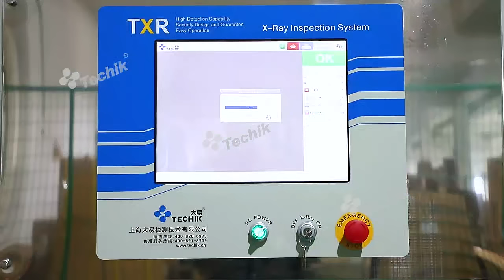Dual Energy X-ray Inspection System for Residual Bone for Food Industry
Techik Dual Energy X-ray Inspection System for Residual Bone stands as a cutting-edge solution for the food industry, ensuring the highest standards of food safety and quality control. Because of its high energy and low energy technologies, it can achieve inspection for low-density products and get better inspection performance for overlapped and uneven products, which can't be done by previous X-ray inspection technologies.

It can detect and reject residual bones in chicken, pork, lamb, beef and etc.